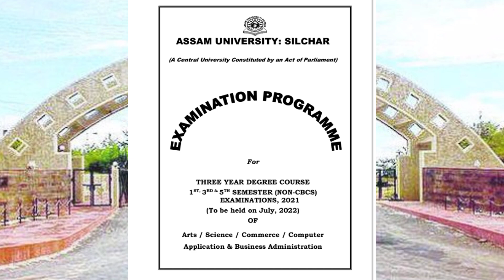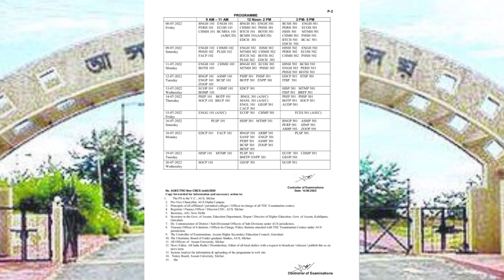TDC exam routine published | Exam in July | Assam University | Pranoy Roy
TDC exam routine published | Non Cbcs odd sem | Assam University | Pranoy Roy

ignou admission 2022 apply
assam university b.ed admission 2022-23
assam university b.ed entrance 2022-23
assam university b.ed entrance exam 2022-23
assam university b.ed apply 2022-23
CUET 2022
CUET 2022 apply process
CUET 2022 apply last date
CUET 2022 exam date
assam university upcoming exam update
assam university upcoming TDC odd sem exam
non cbcs exam paper checking update
non cbcs odd sem exam 2022
assam university non cbcs exam results 2021
assam university registration apply
assam university registration process
Assam University convocation apply 2022
silchar youtubers
assam university tdc cbcs form fill up